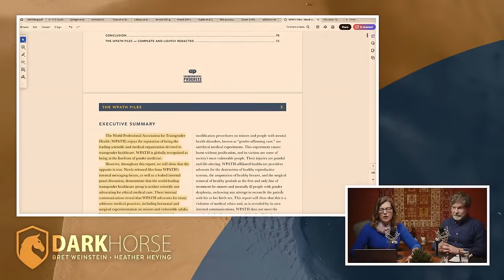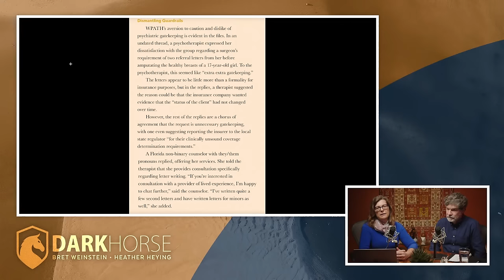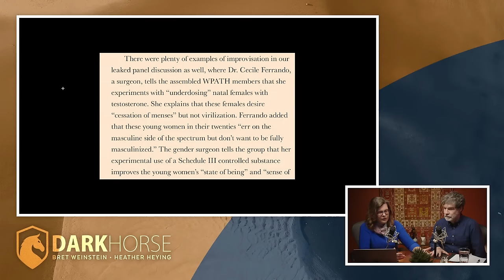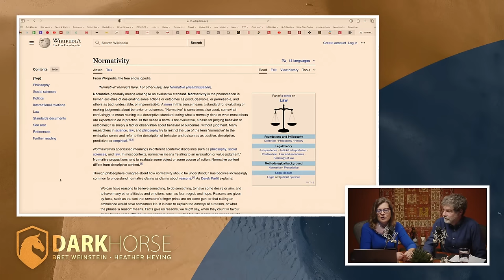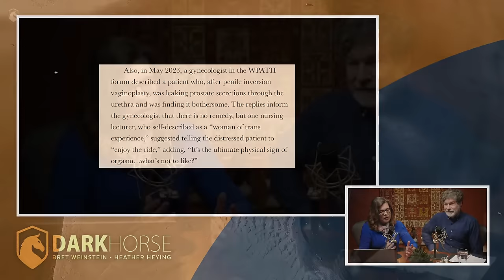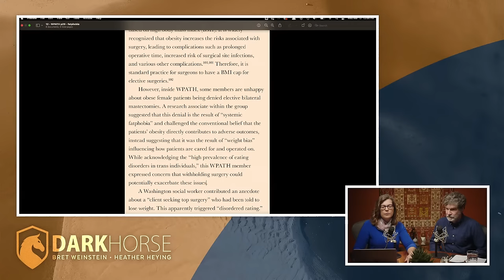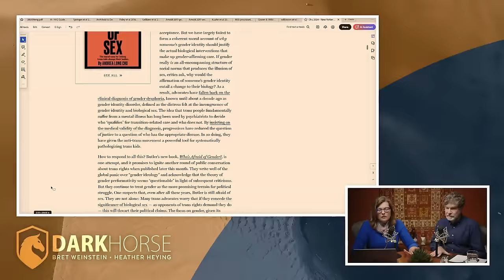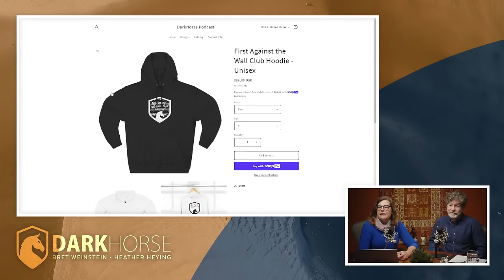Surgical Sophistry: The 216th Evolutionary Lens with Bret Weinstein and Heather Heying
In this 216th in a series of live discussions with Bret Weinstein and Heather Heying (both PhDs in Biology), we talk about the state of the world through an evolutionary lens.

In this episode, we discuss the WPATH files—internal documents from the World Professional Association on Transgender Health—which were released this month. In them, we find evidence that clinicians are encouraging hormonal and surgical interventions on young people who are too young to consent, have not been informed of the risks, and often have comorbidities. We also discuss an article by a trans-identified man who argues “the moral case for letting trans kids change their bodies.” Finally: the milk of amphibians.

Join us on Locals! Get access to our Discord server, exclusive live streams, live chats for all streams, and early access to many podcasts

Our book, A Hunter-Gatherer’s Guide to the 21st Century, is available everywhere books are sold, including from Amazon

Timestamps:
(00:00) Welcome
(04:10) Sponsors
(13:35) WPATH files and "happiness"
(21:20) Discomfort in teenage girls
(29:00) Financial incentives
(33:00) Autonomy and legality
(37:30) Testosterone
(49:10) Normative
(55:10) Gender doula and informed consent
(01:09:40) Resilience and growing up
(01:19:50) Co-morbidities
(01:28:45) NHS bans puberty blockers for children
(01:29:32) New York Magazine article
(01:37:00) Amphibian milk
(01:42:10) Wrap up